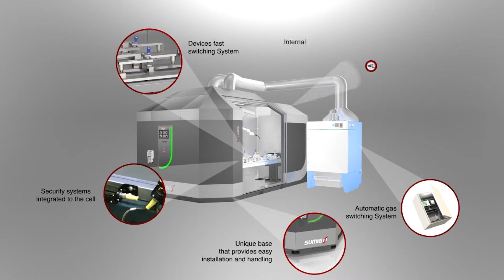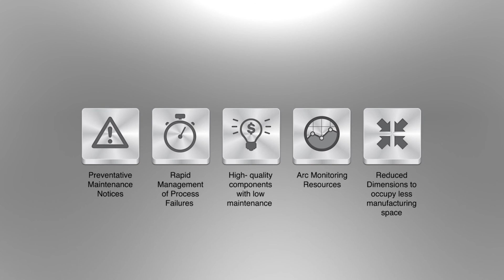Sumig Intellimig Robotic System MS20 2015 - English